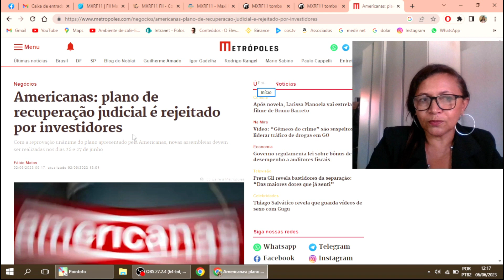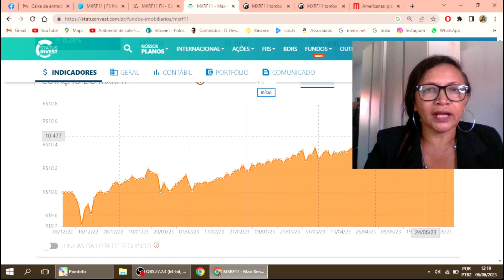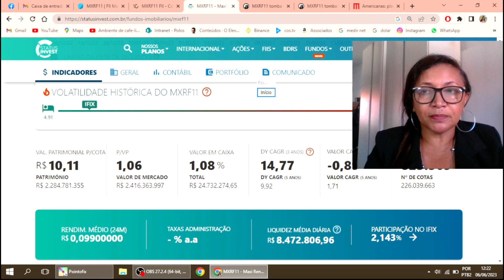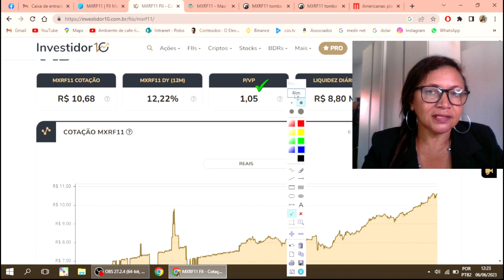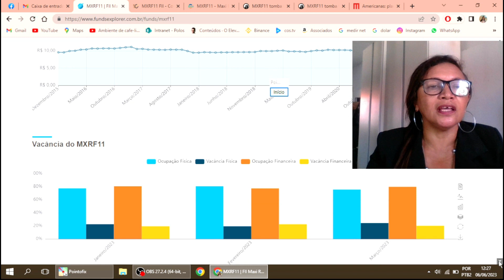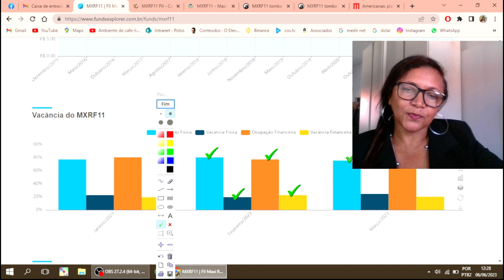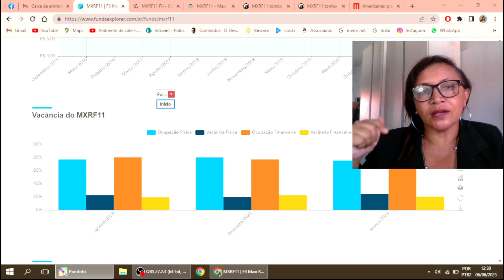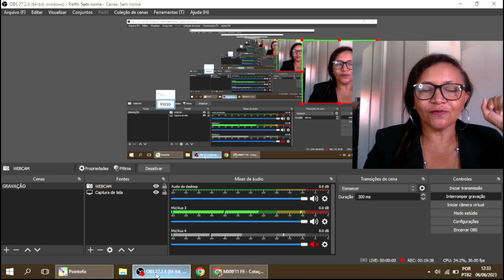MXEF11 – NOTICIAS IMPORTANTES E RENDIMENTOS NO PREJUIZO MXRF11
🔴🔴🔴COMPRE COM O MELHOR PREÇO DO BRASIL

PREJUIZO DE 0,6% POR COTA – IMPACTANDO NO CURTO MÉDIO PRAZO A SUA RENTABILIDADE
Quando cai o rendimento do MXRF11?
Porque não recebi dividendos MXRF11?
Quanto rende R$ 5.000 em MXRF11?
Qual o risco de investir em MXRF11?

mxrf11 dividendos mensais
mxrf11 dividendos 2023
mxrf11 paga quanto por cota
mxrf11 vale a pena
fundo imobiliário mxrf11 dividendos
mxrf11 vale a pena 2023
fundo imobiliário mxrf11 simulador
mxrf11 histórico de dividendos